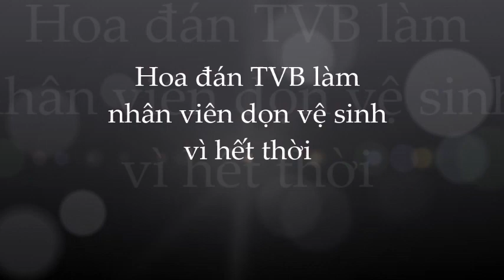🌺Đường Ninh: hoa đán TVB hết thời phải làm nhân viên dọn vệ sinh kiếm sống